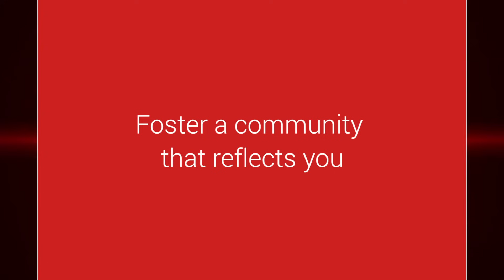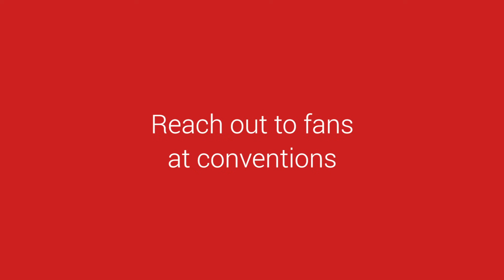Finding Your Own Unique Audience (ft. AviatorGaming, & The Game Theorists)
YouTube gamers share why building a channel that lets your audience identify with you and are excited to interact with you is key.